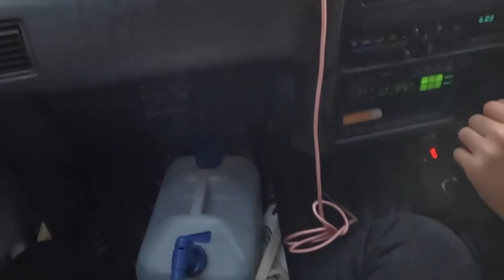Episode 005 - The Nelson Lakes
A trip down memory lane. A weekend spent at the Nelson Lakes, and a peaceful day walking up the Howard Road river.

Thanks for tuning in, we have some exciting content coming very soon!

Keep it groovy,
Two Kiwi's

Songs:
Reverse the changes - The War On Drugs
Dreams never end - New Order
Reprise - Carmen